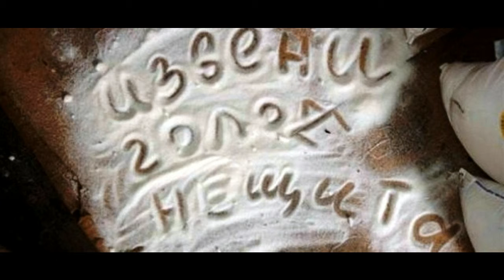Главное извиниться вовремя Майский Жук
Главное извиниться вовремя

Приноси свои извинения
За предоставленные неудобства
Хочется кому-то
этого или не хочется
Главное извиниться вовремя!
 Бывает! И что здесь такого?
 С кем не бывает! Кого наказывать?
 Он сделал, она сделала неудобство
 Они сделали...
 Главное извиниться вовремя!
  guitar
Донор, принимай!
Все это. e. вот это. !
Все!
Вместе и извинениями в комплекте.
Главное извиниться вовремя!

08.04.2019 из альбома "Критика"